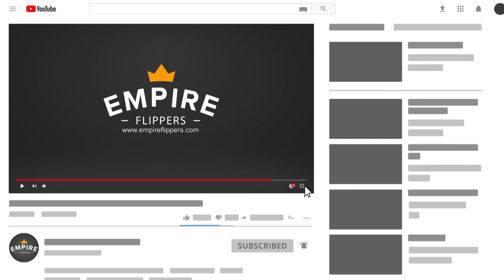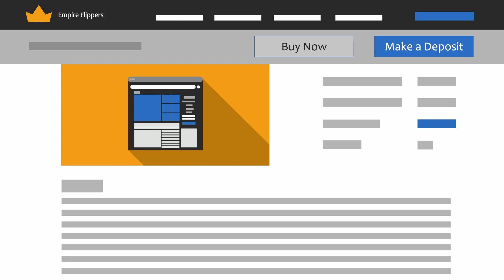Affiliate Business For Sale - $3.6K/month in the Survival & Security Niche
This listing is for a 4-site package affiliate business created in September 2015 in the survival and security niche. The Wordpress sites feature reviews of home security devices. This business only generates sales in the US marketplace and requires minimal work from the Sellers to maintain.